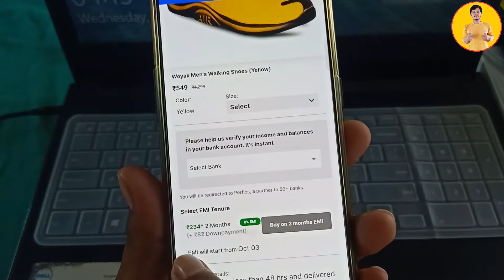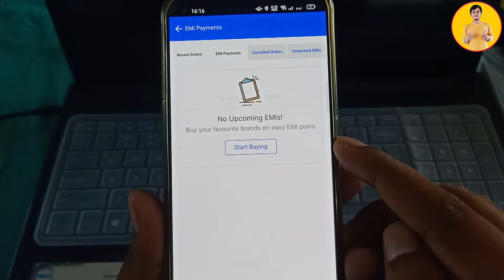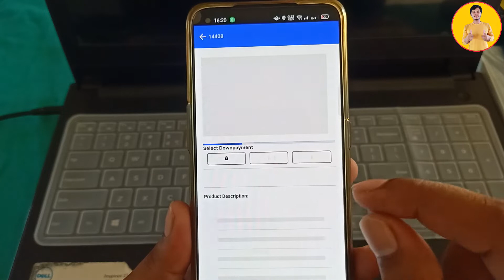सिर्फ आधार और पैन कार्ड से मिलेगा 0%EMI पे फोन | How to Buy Phone on 0% EMI with Aadhar & PAN Card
Dosto is video me dekhya hu ki kaise aap 0% emi pe phone ya kuch vi products khrid skte hai video ko dhyan se dekhiyega i hope aap sabhi ko pasand aayega agar is ka pura process dekhna hi comment me jarur bataye new video jaldi aayega

फोन के Call Dialer background मे विडिओ या फोटो लगाकर-सब को चौक दो | Best Android Tricks

Arun Rathore Release on Jail , 1 Million YouTube Channel Deleted |7 YouTuber Gone to Jail Soon

Aurn Rathore Arrest By Mumbai Police - और 4 घर से फरार  | Jail Prank करना पड़ गया भारी

how to buy online phone on emi without credit card
how to buy phone from flipkart on emi without credit card